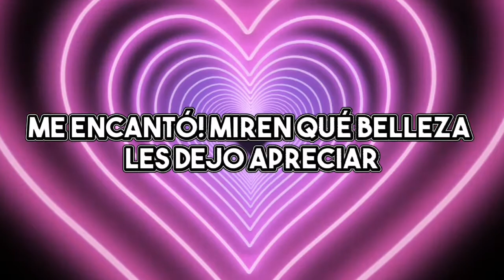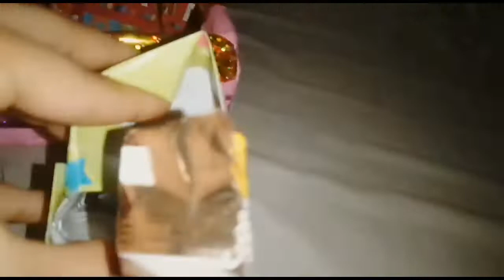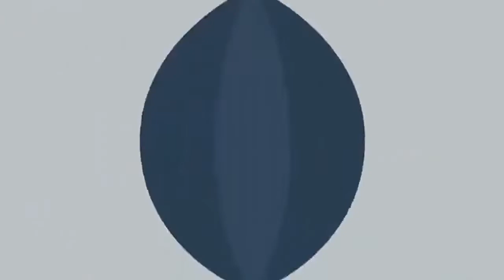Mi cumpleaños N°14🤩🎂🎁🎉Fiesta de Tik tok neón 😲 (volví a YouTube) /Angelina Rivas😍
Holiiiiiiiiiis 💕 mis bomboncitos🙋🏻‍♀️🤩

Pues el día de hoy les traigo por fin nuevo videito ya que he estado super desaparecida, he estado muy ocupada con otros proyectos pero mientras logré terminar este videoo que les grabé de mi cumple hermoso de Tik tok neón en verdad lo amé 💖espero lo disfruten y me hayan extrañado 😂✨

🌈 SALUDITOS:
Si quieres un saludito solo Comenta!📝y apoya este vídeo

🌈 RECOMENDACIÓN:
Si quieres que recomiende tú canal 💫 Comenta! El mensaje secreto que está en un parte al final del video 🤔😳

🌹NO OLVIDES!!!
Dejale tu like👍a este vídeo y Recuerda!!!
que si quieres ser parte de nuestra hermosa familia ✨Misbomboncitos✨solo tienes que suscribirte y así te aseguro que siempre te divertirás junto a mí en este canal y si no quieres perderte ni un solo video solo activa esa campanita👑comparte este vídeo con todos tus amigos 💖

💝Recuerda!!! dejarme cualquier idea, sugerencia, reto, o juego que quieras que haga en un próximo video✨ déjalo en los Comentarios!🎁

                      DaToS😉
- Pantallas verdes 💚: @sheylores
- Efectos de sonido: en YouTube al azar y de mi mamá 🤭
- Edito con CapCut, PicsArt y FlipaClip
- Tengo 13 años y soy de 🇻🇪
- Grabo y edito desde el celular 📲

Si eres de esos adultos qué quiere estar al día con las noticias y los sucesos del mundo visita este Instagram de mi mamá y apoyalo❤️@AlDiaConEmildaVasquez:

🌈 COLABORACIONES:
Para colaborar conmigo tienes que tener una cantidad de suscriptores similar a la mía! Y me tienes que escribir por insta!
*Solo chicas*💁🏻‍♀️

💐Tenía: 574
Suscriptores cuando subí esté vídeo 💘💫

                 «Mis Metas»
★300🔓
★400🔓
★500🔓
★600🔒
★700🔒
★800🔒
★900🔒
"1000"🔒

🌴Si quieres seguir viendo mis videos y sin ninguna interrupción acá te los dejo todos 🤩👇💖